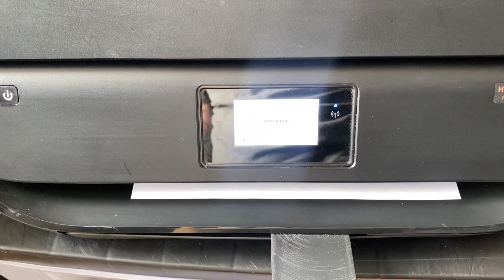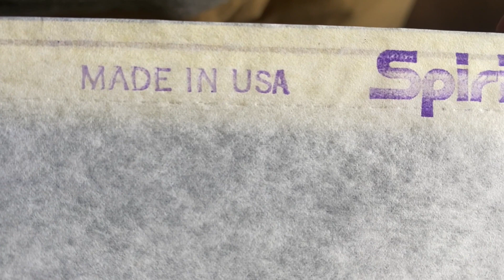NO me gusta tatuar colibris, peeeeero 😉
🤟🏼 PARA TATUARTE CONMIGO